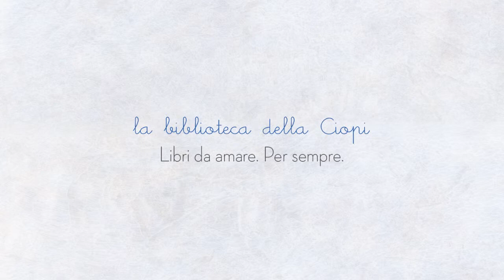LO STRUFFALLOCERO BLU Intervista a Roger Olmos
LO STRUFFALLOCERO BLU
libro di Ursula Wölfel illustrato da Roger Olmos ed edito da logosedizioni.

Roger Olmos è nato a Barcellona il 23 dicembre 1975, e si è avvicinato al mondo dell’illustrazione fin da bambino. Al termine degli studi, dopo un apprendistato all’Institut Dexeus come illustratore scientifico, si iscrive alla scuola di arti e mestieri Llotja Avinyò, per poi dedicarsi all’illustrazione di libri per ragazzi. Nel 1999 viene selezionato alla Bologna Children’s Book Fair, e lì conosce il suo primo editore. Da allora ha pubblicato oltre una cinquantina di titoli con una ventina di case editrici spagnole e internazionali.
Premi e riconoscimenti:

    Negli anni 1999, 2002 e 2005 è stato selezionato per la Mostra degli Illustratori della Fiera del Libro per Ragazzi di Bologna.
    Selezione White Ravens 2002, con Tío Lobo; kalandraka
    Selezione White Ravens 2004, con El Libro de las Fábulas, Ediciones B
Menzione speciale White Ravens 2006, per La cosa che fa più male al mondo, OQO/logosedizioni
Premio Llibreter de Álbum Ilustrado 2006, per La cosa che fa più male al mondo, OQO/logosedizioni
    Premio Lazarillo de Álbum Ilustrado 2008, per El príncipe de los enredos, Edelvives
Premio 400Colpi, Torredilibri 2015, per Senzaparole,
    Premio del Ministerio de Cultura de España al mejor libro ilustrado categoría infantil y juvenil 2016, per La leggenda di Zum

Con logosedizioni ha pubblicato: Amigos, Calando, La capra matta, La cosa che fa più male al mondo, Cosimo, La leggenda di Zum, Rompicapo, Seguimi! (una storia d’amore che non ha niente di strano), Senzaparole (libro e portfolio), Storia del bambino buono / Storia del bambino cattivo (disponibile anche in inglese e spagnolo), Una storia piena di lupi, Stop, La zanzara, Lucia e Lo struffallocero blu.